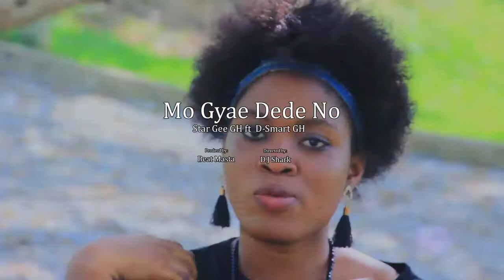Star Gee Mo Gyae Dede No Ft D Smart Official Video